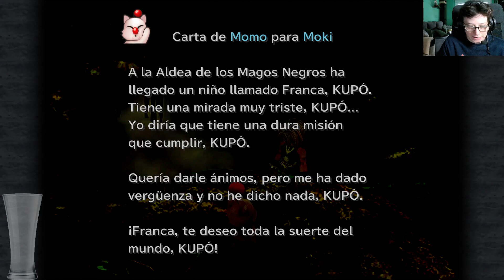🎮 ESP 🎮 ¡La Tierra Sagrada de los Enanos! - Parte 19 | Final Fantasy IX HD